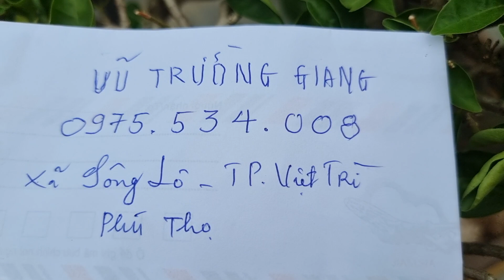SH.7874. Làm Cây Sanh Long hóa đến như thế này 350tr quá xứng đáng. Đth liên hệ 0975.534.008.